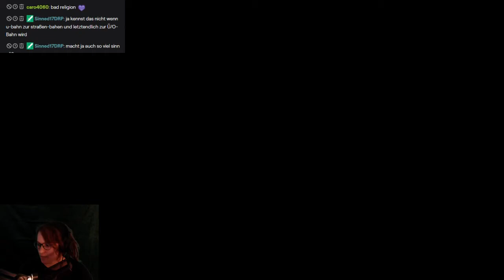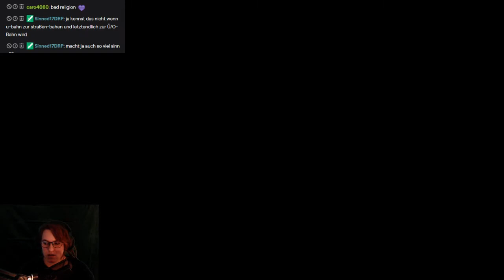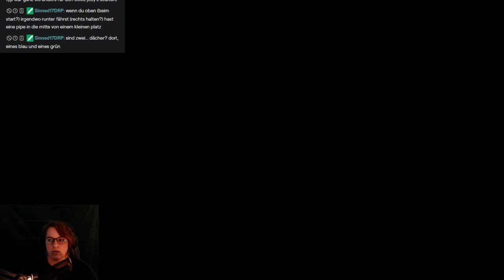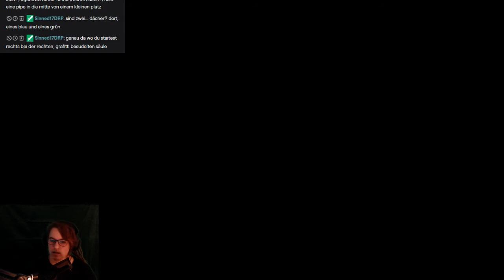Let's Play -LIVE- Tony Hawk's Pro Skater 2 #08